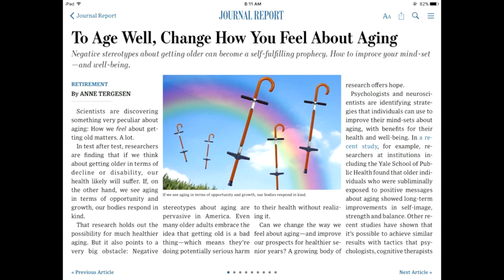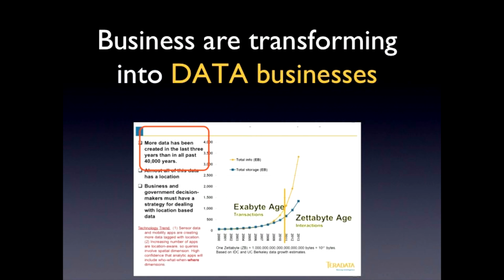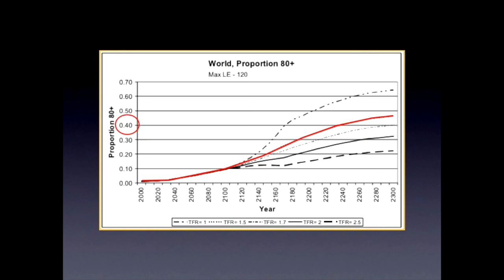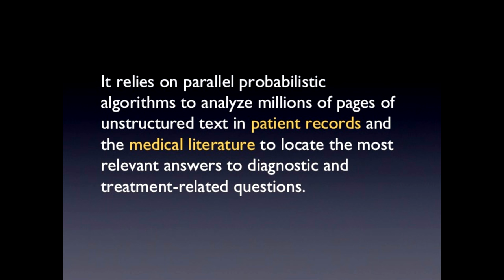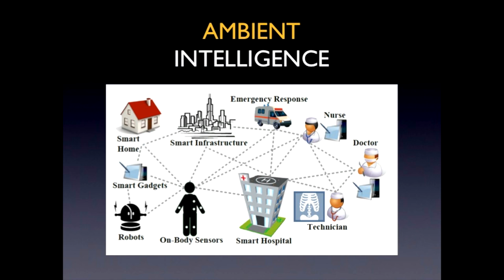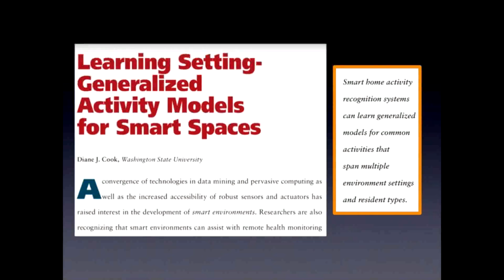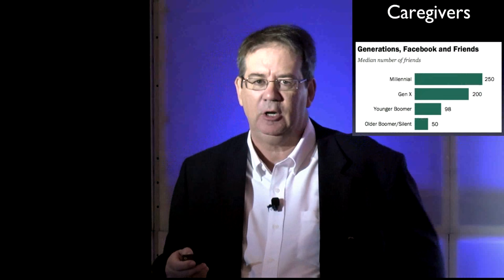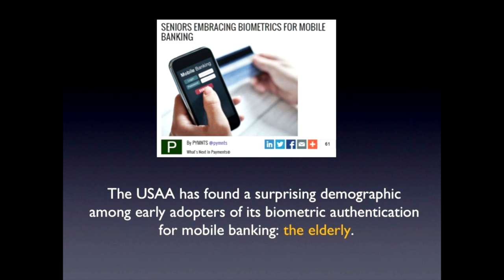Ambient Intelligence in Senior Living | Ron Galloway | Senior Living Innovation Forum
Ron Galloway, Healthcare Futurist & President of Method Research, gives a fascinating presentation on Ambient Intelligence at the 2015 Senior Living Innovation Forum.

Recorded on Monday, October 19, 2015 at the Margaritaville Beach Resort in Hollywood, FL.

The Senior Living Innovation Forum is produced by Influence Group.